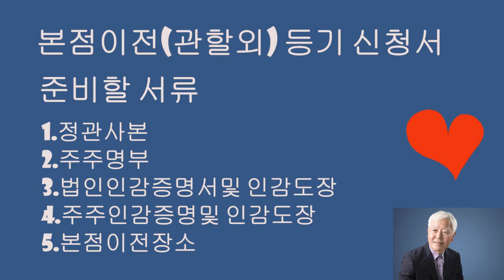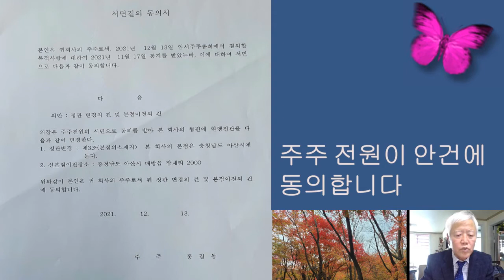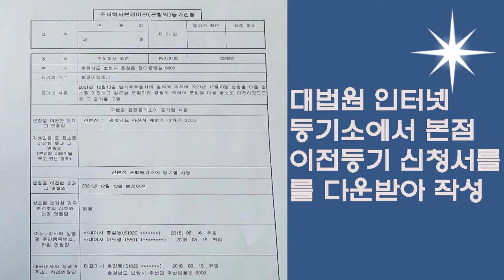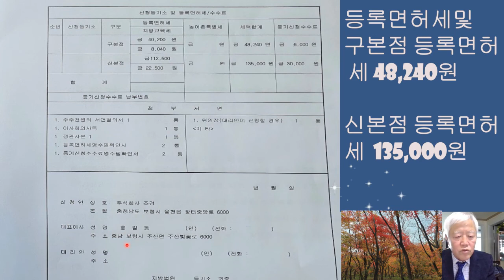주식회사 본점이전등기신청서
주식회사본점이전(관할외)등기신청서